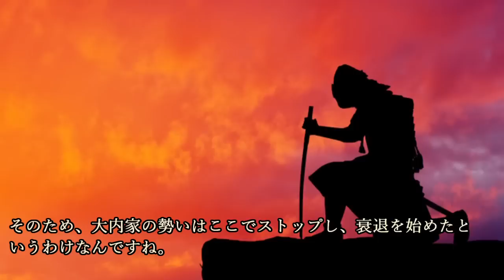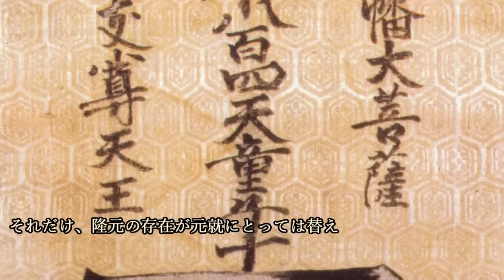戦国一ネガティヴな武将は毛利隆元！大きすぎた父と弟へのコンプレックス…【二世武将】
戦国一ネガティヴな武将は毛利隆元！大きすぎた父と弟へのコンプレックス…について紹介しています。

～目次～
■毛利元就の嫡男として誕生
■いきなり死を覚悟するほどの戦に放り込まれる
■自信なく家督を継ぐ：元就パパの心配
■偉大すぎる父、デキすぎる弟へのコンプレックス
■全然無才じゃない! 隆元にしかできないことがあった
■突然の死! 毒殺説も…
■まとめ

～画像～

～音源～